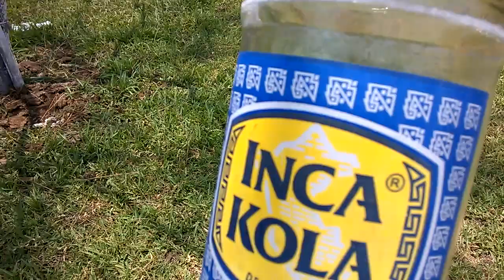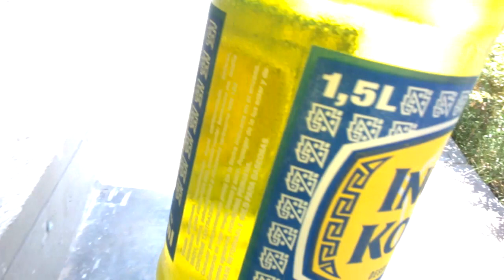YENDO A LA TIENDA POR UNA INCA KOLA. LIMA, PERÚ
Hola. El domingo, 5 de febrero de 2017, aprovechando que me iba a comprar a la tienda, saqué mi teléfono filmador e hice este video de miscelánea donde muestro una forma común de ir a comprar gaseosa a la tienda del barrio. Así como en Perú, es como en todas partes ir a comprar una gaseosa en la tienda cerca a la casa. ¡Espero que les divierta!